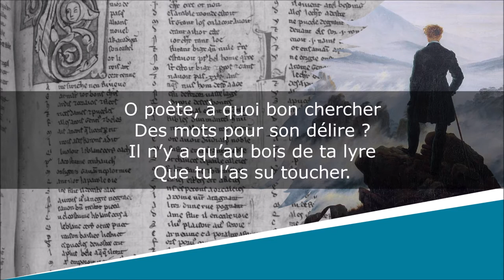O poète - Poésie - Paul-Jean Toulet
O poète
Contrerimes

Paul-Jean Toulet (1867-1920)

Lecture : AB
Portrait de couverture : Photographe inconnu
Illustration de fond : Casper David Friedrich

Texte :
O poète, à quoi bon chercher
Des mots pour son délire ?
Il n’y a qu’au bois de ta lyre
Que tu l’as su toucher.

Plus haut que toi, dans sa morphine,
Chante un noir séraphin.
Ma nourrice disait qu’Enfin
Est le mari d’Enfine.